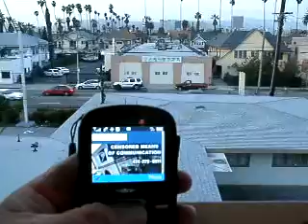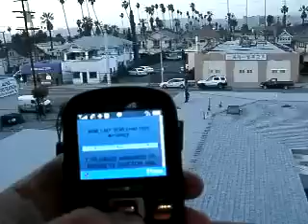93CH911 BUSINESS 3 18 11 MY WORLD WIDE GATHERING BUSINESS WEB SITE ON MY PHONE 72 MB 1 47